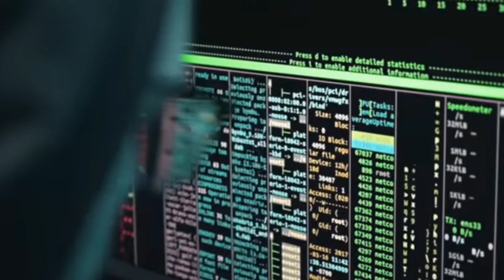Karachi Circular Railway|P4 Pakao|Parizaad Last Complete Episode | Free GBOB Course| motorcycle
Jali number plate walay motorcycle sawaro ko Police ne roka tou agay se log kia bahanay banany lagy?